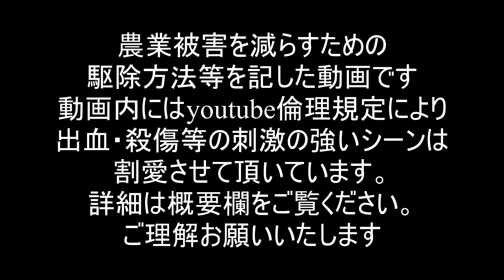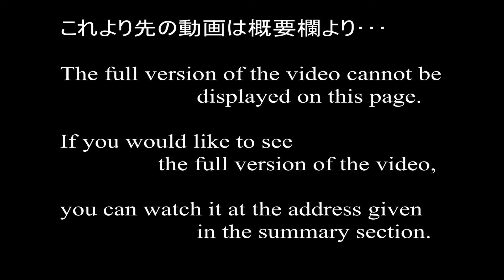2023.7.13 サクランボ狙いの極悪を成敗する アライグマ #270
★視聴者さんからの要望に応えましてサブスクリプションを作成しましたので、【動画のフルバーション】はそちらにございます。

★この動画は農作物を荒らす害獣を駆除する際の
現場での行動や安全な止め刺しの方法などを
学ぶために撮影しております。
新たに駆除を始める方に少しでも参考になればと思います。
狩猟や駆除にご理解の無い方は視聴をご遠慮お願いいたします。

★ご質問等がある場合は【メールアドレスを記載】してコメントお願いいたします。
コメントはすべて保留にしてありますので、回答等は直接メールアドレスに返答させて頂きます。

ショッキングな映像になりますので、駆除関係者やこれから駆除隊に入って地域農業を守る活動をしたい方、
宜しければ、ご登録いただけたら幸いです。

また、配信者についての詳細情報などを他者に口外などすることは
プライバシーの侵害、および社会的地位の問題により名誉棄損でいかなる者も
民事上の損害賠償請求及び事罰を受けることがあります。
もし複製、無断配信、配信者の個人情報等の他者への口外などが判明しましたら
その者の個人情報をこの場で開示するとともに弁護士を立てての民事裁判にて損害賠償等を請求します。

駆除関係者用の映像なので動画途中よりショッキングな映像になります。
苦手な方は最後までご視聴をしないようにお願いいたします。

駆除とはいえ頂いた命なので
鹿肉は有難く我が家で頂戴いたしております。